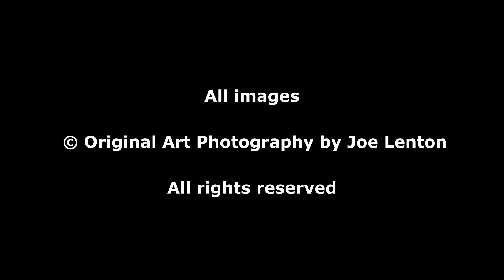Norwich at Night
The city of Norwich as seen at night. A video made up of photographs taken by Joe Lenton (Original Art Photography)